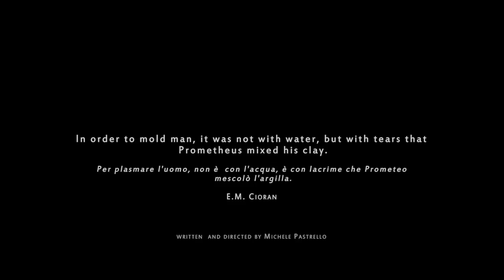Awakenings - di Michele Pastrello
"Awakenings" - Per plasmare l'uomo, non è con l'acqua, è con lacrime che Prometeo mescolò l'argilla - In order to mold man, it was not with water, but with tears that Prometheus mixed his clay. E.M. Cioran
Written & directed by Michele Pastrello
With Alice Pagotto, Alessandra Odoardi, Stefano Negrelli, Marco Tizianel.
Walk-ons roles: Phayfer Sutil, Marina Missiato.
Produced by M.Pastrello and Matteo Stefani (BMovieItalia)
Cinematographer: Daniele Serio; Music: Flares (Breathing fire); VFX: Fabio Montesel; Editing: M.Pastrello. Thanks to Matilde J.Berteletti.